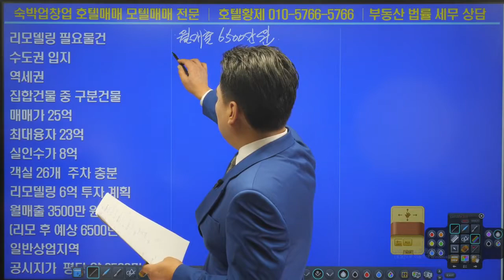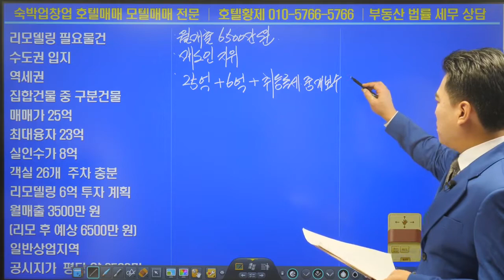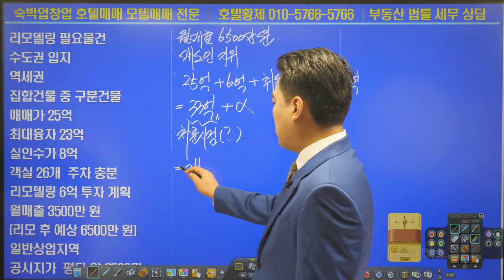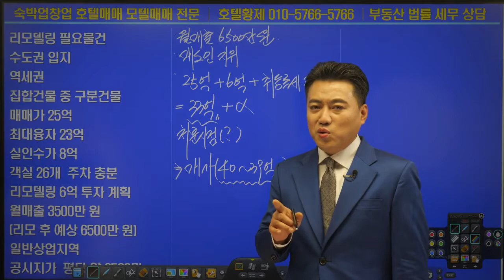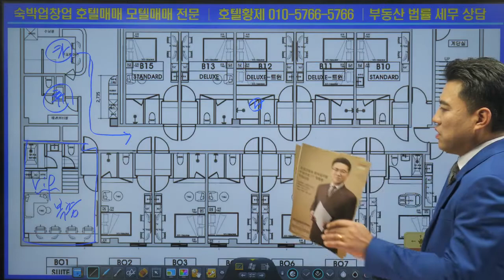호텔매매｜모텔매매｜숙박업창업 ｜호텔황제 ｜호텔리모델링은이렇게해야합니다(제1부두번째강의)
호텔 모텔 리모델링시 유의사항에 대해 말씀드리겠습니다.호텔 리모델링의 전반적인 사항에 대해 말씀드리는 제1부 두번째 강의 시간입니다.
감사합니다. 호텔황제 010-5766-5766 .